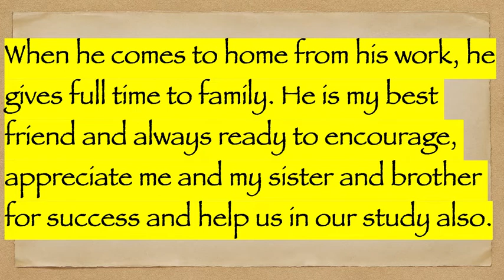My Favorite Personality / My Ideal PersonalityMy Father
Write an essay on my father || Essay writing on my father in english
Essay On My Father In English | Write An Essay On My Father In English